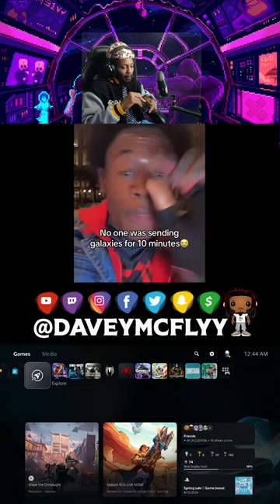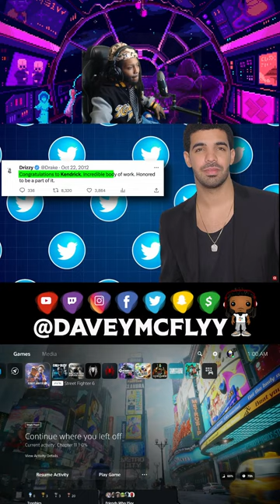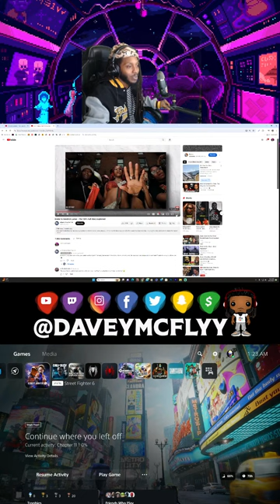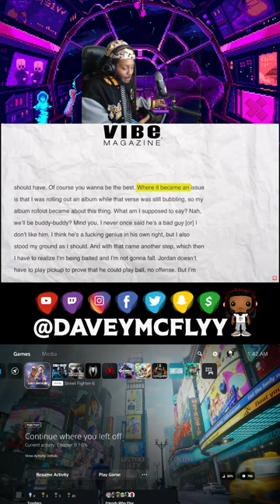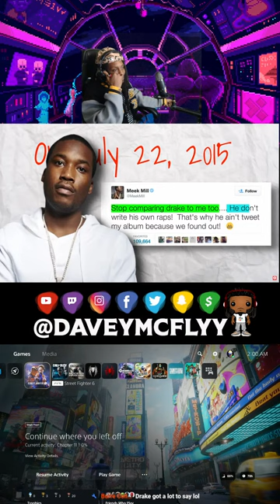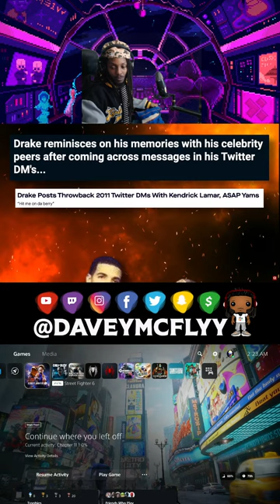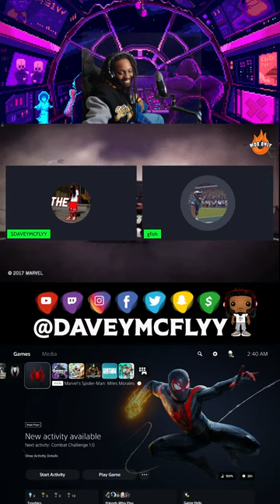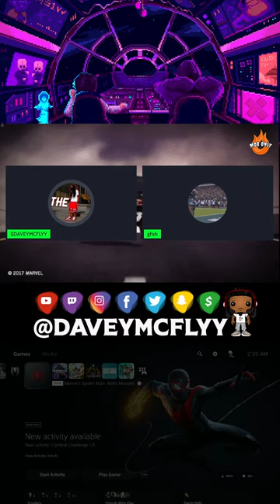Mob After Dark Ep.2 Drake vs Kendrick Lamar Rabbit Hole!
The views and opinions expressed in material being used are those of the authors and do not necessarily reflect the official policy or position of MOB ONLY UNCUT